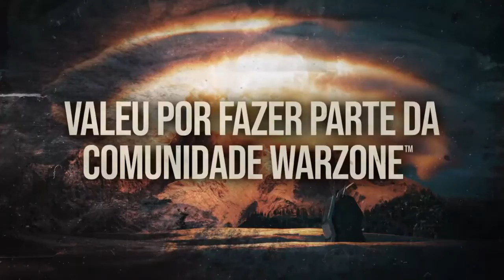Warzone legacy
Just a casual player who had enjoyed every moment at Warzone!